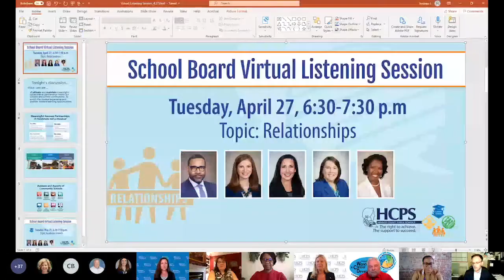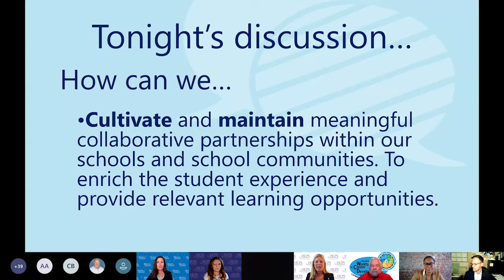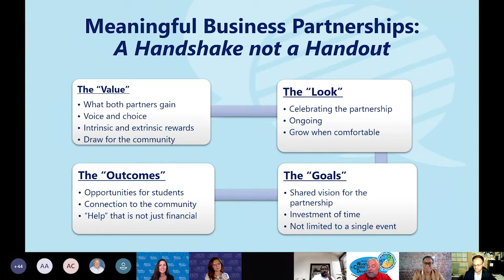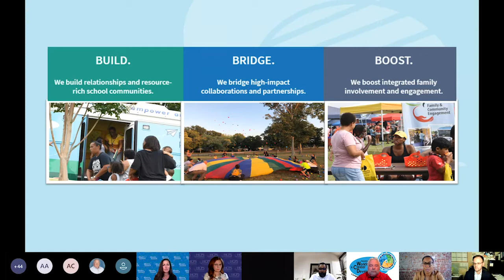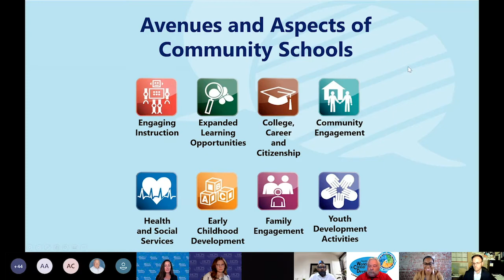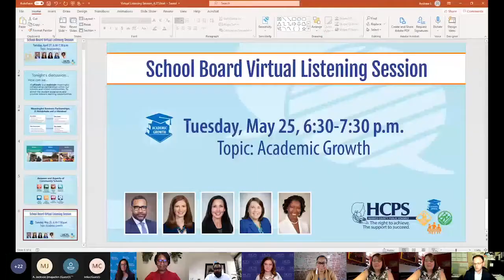Henrico County School Board Virtual Listening Session - April 27, 2021 - "Relationships"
Henrico County School Board Virtual Listening Session on "Relationships". How can we cultivate and maintain meaningful, collaborative partnerships within our schools and school communities to enrich the student experience and provide relevant learning opportunities?